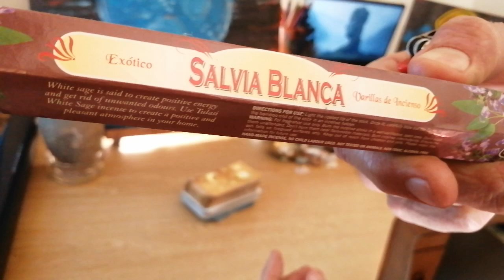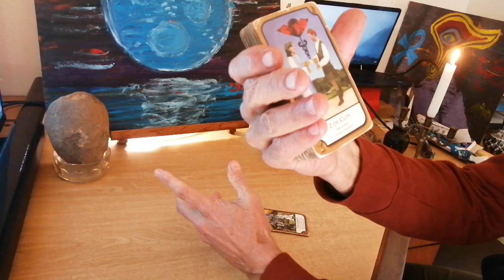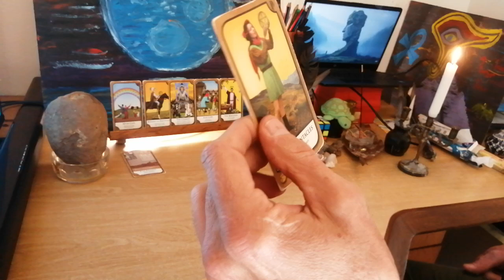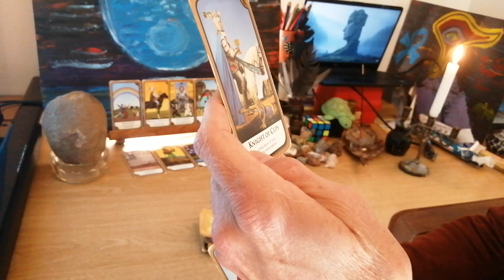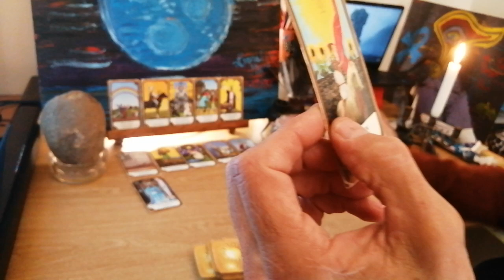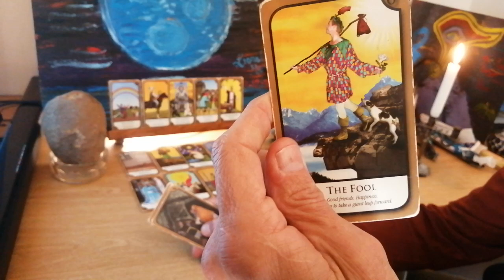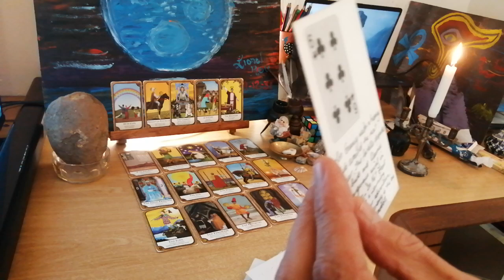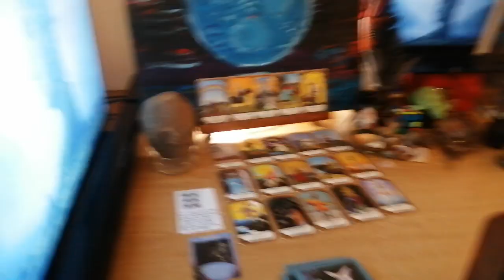Don't accept No for an Answer - Lionese Tarotrax Pull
Angel Number 1440 signifies that your angels have acknowledged the hard work and effort you have put into your spiritual life1. When you keep seeing this number, it is a message of encouragement and empowerment, urging you to trust in your abilities and take action towards your goals2. It also represents divine love and protection, reminding you to stay positive and focus on the good in your life3. Additionally, the 1440 angel number is believed to bring luck and fortune
Angel number 1441 is a powerful message from your angels and the universe that you are on the right path towards manifesting your dreams and goals1234. This number suggests that you need to trust your inner guidance, release any fears or limiting beliefs, and focus on building a solid foundation for your future success1. The number symbolizes ambition and determination, encouraging risk-taking and boldness in pursuit of success5. It is a sign that your angels and the universe are supporting you on your spiritual journey and urging you to manifest your desires2